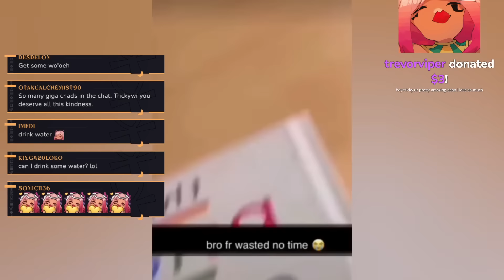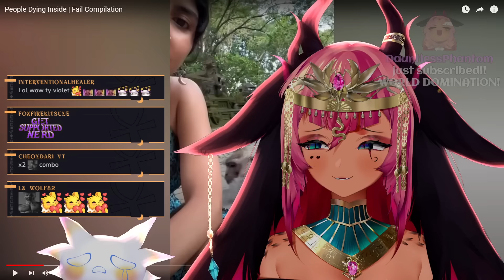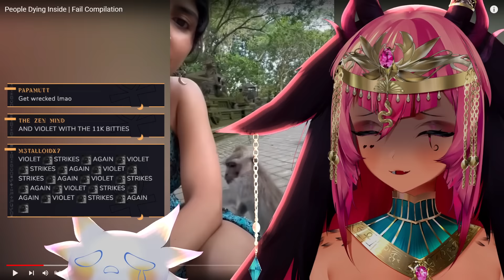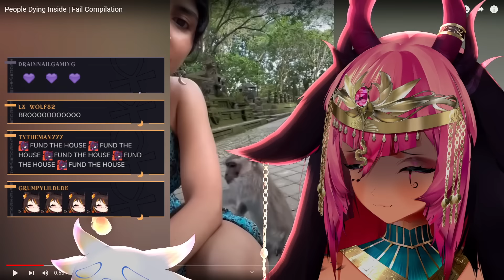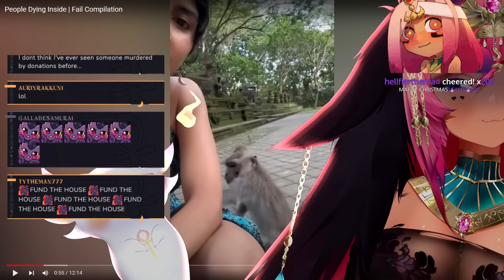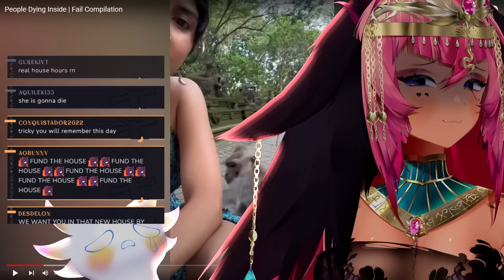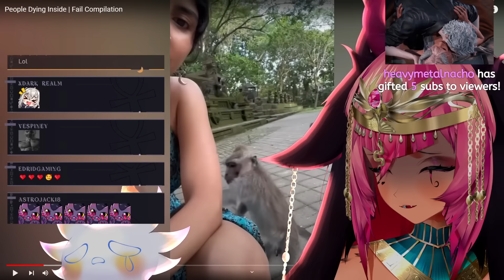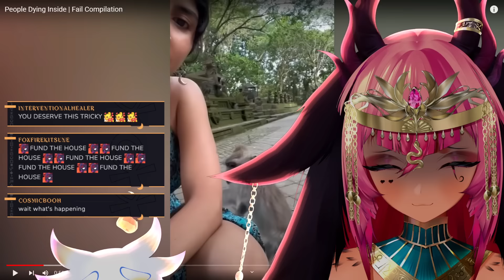Massive support train for Tricky's house fund started by carbsarelife1.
During the stream of 12/23/2023, trickster carbsarelife1 decided to give a donation to @trickywivtuber via her Donation to fund her future house and it cause a chain effect and a hype train for the house funds by others to the point she was mind broken to the amount of the support from her community.

WE ARE HER LEGION, SOUL SNACKS and  SNOODLE NOODLES.

ALL THE LOVE AND AFFECTION TO TRICKY.